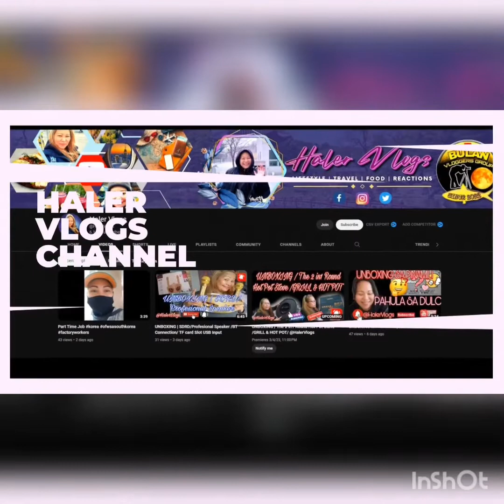Summer Vacation Kain tayu ng Halo-Halo southkorea / @Haler Vlogs